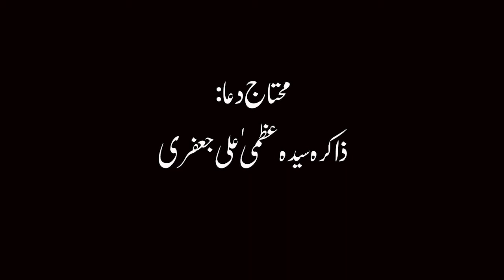Gareeb Ka Haq Gareeb Tous Imam Ali Raza ع Ki Nazar Main | Syeda Uzma Ali Jaffri